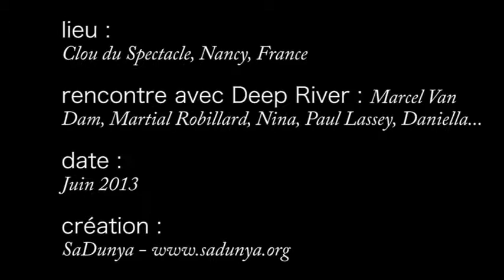Marcel Van Dam interprète Sully Prudhomme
SaDunya est un projet socioculturel évolutif et collaboratif qui vise à établir un dialogue entre les différentes cultures locales dans un monde global. Partant du contexte africain et porté par Internet, il se veut un pont entre les cultures et les peuples, une plateforme de rencontre et d’expression. Il s’adresse à toutes les personnes intéressées par un regard différent, qu’elles soient familières ou non avec l’Afrique.